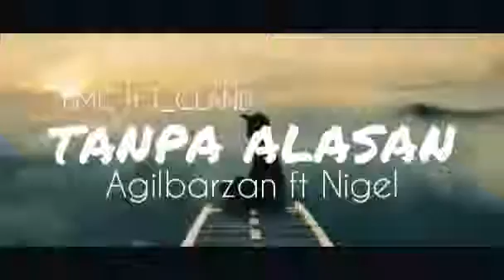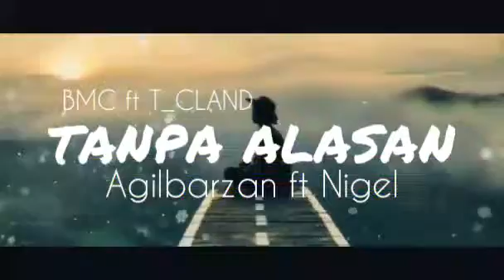Tanpa Alasan - Agilbarzan ft Nigel T_CLAND Rap present x BMC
Maaf teman teman...
Lagu lagu kami di upload agak sedikit lamah
Maaf karna kondisi jaringan dan kesibukan
lain lain...🙏🙏

Untuk kedepan nya Mari Bantu semangati kami
Dengan cara:

Dan jangan lupah commet
Kami akan senang menerima kritikan dan masukan dari teman teman😊

Dan...!!!
Jangan lupah juga
Follow kami di IG